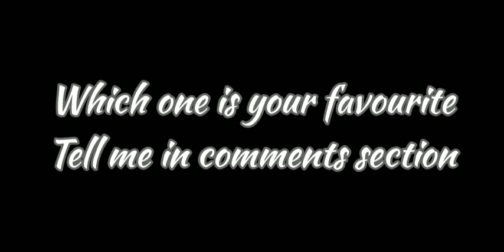#78 | Top 5 Best Japanese Type Beats Ringtone - [ Ringtone Mania ] 🔥🔥🔥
Top 5 Best Japanese Type Beats Ringtone - [ Ringtone Mania ] 🔥🔥🔥

Downloading Links

How to Download - Watch tutorial

NOTE: THIS RINGTONES/MUSIC ARE NOT OWNED BY US. IF YOU ARE THE OWNER/CREATOR OF THESE ANY
RINGTONE & INFRINGE COPYRIGHT. LET US KNOW
WITH PROPER COPYRIGHTS WE WILL TAKE DOWN AS

⚠️If u need any ringtone Comment me in the comment Section⚠️

Step 2. Click on Im Not A Robat And solve
Step 3. Wait 5sec & Click on move to url

Download Telegram App First Then Click